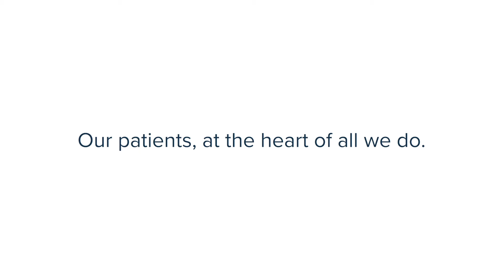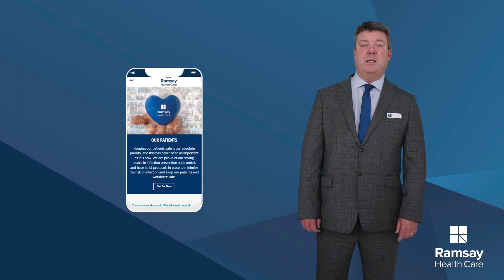Patient Peace of Mind Pledge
We are proud of our strong record in infection prevention and control and have strict protocols in place to minimise the risk of infection and keep our patients and workforce safe. Our patients can trust that all of our hospitals have committed and dedicated teams working tirelessly to ensure excellent safety and care is provided at all time, and in line with current guidance from Public Health England. See how we have made some changes to the way we deliver healthcare to provide additional reassurance.